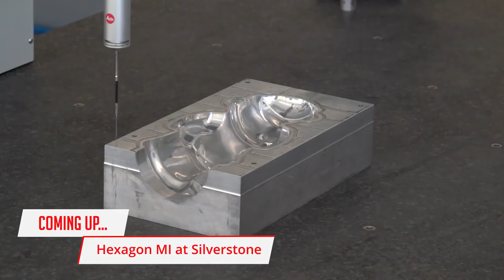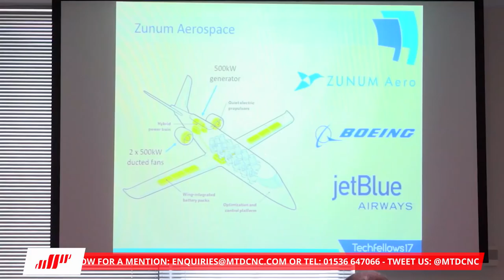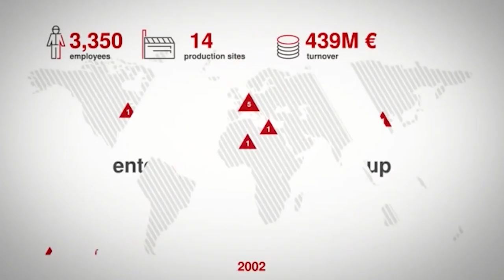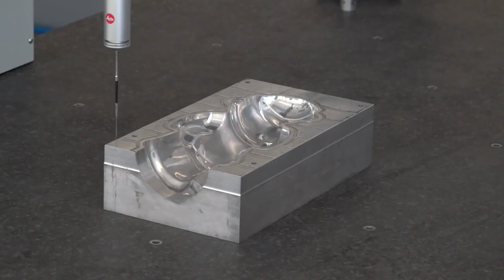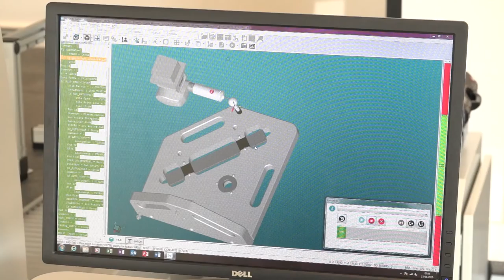SwarfandChips "Let’s Keep this Brief" - 22/06/2018 - Ep 83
In this week’s show Lyndsey receives a gift from the Trumpf open house courtesy of Gio. Mark visits the AMRC with the Ceratizit Group and also Hexagon MI at their Silverstone facility. Colin gives us a cracking Cycle Time Challenge….don’t mention the material or squirrels….Paul is in Germany briefly and also visits John Hyde Engineering in Stoke-on-Trent.

00:50 - At the AMRC with the Ceratizit Group
05:30 - We visit the Trumpf open house, plenty of technology to be seen
09:45 - Lyndsey receives her present from Gio - OMG
12:50 - Mark visits Hexagon MI at the famous Silverstone circuit
16:50 - Cycle time challenge with Metaltech Precision Engineers
21:00 - Paul is in Germany with Ward Hi-tech
22:00 - How many Mazak’s at John Hyde Engineering?